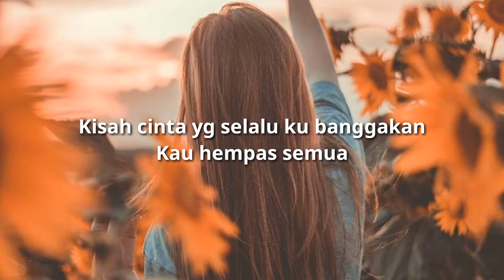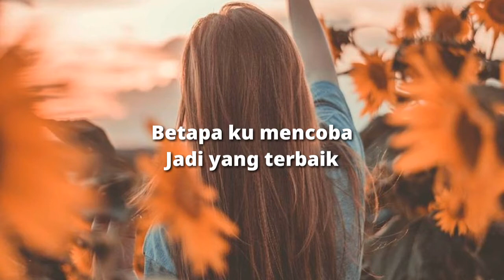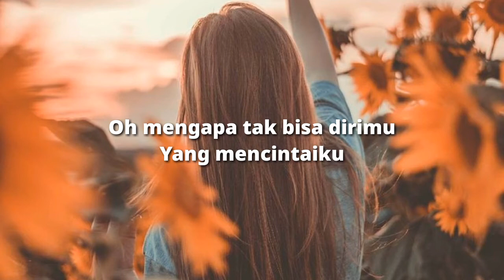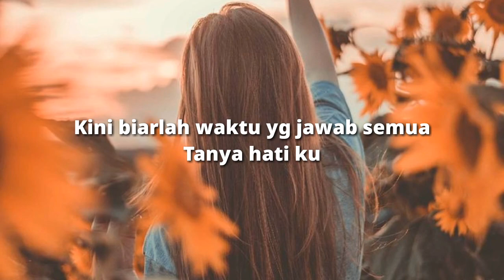Tanya Hati - Chintya Gabriella ( lirik )